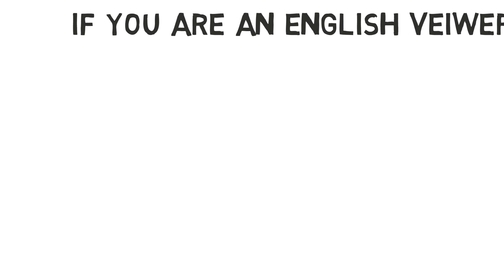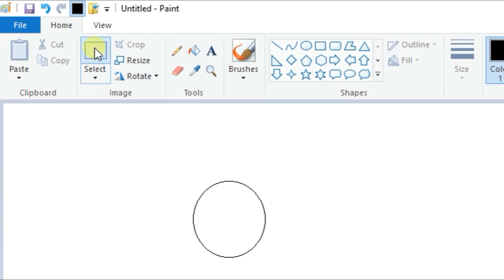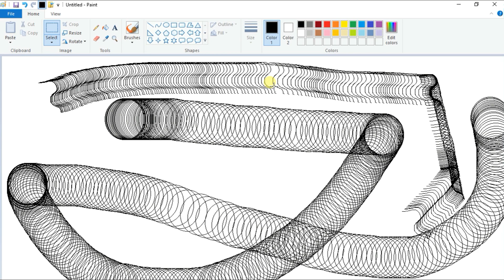How To Add Custom Brushes In Microsoft Paint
A SHORT TUTORIAL , IN WHICH I WILL DEMOSTRATE YOU THAT HOW YOU CAN MAKE YOUR CUSTOM BRUSH IN MS PAINT

NOTE,
if you want to get english subtitles so please turn on your subtitles on youtube

REGARDS